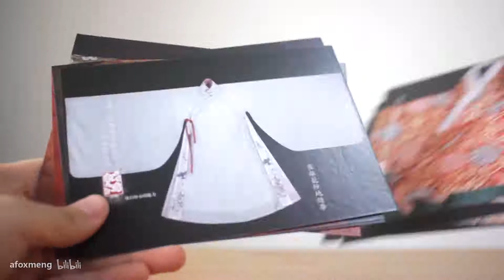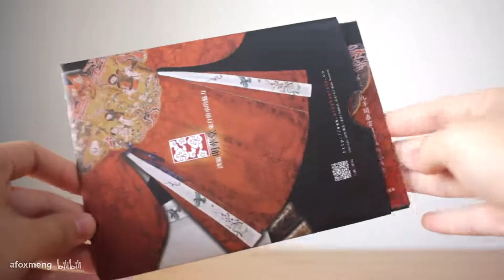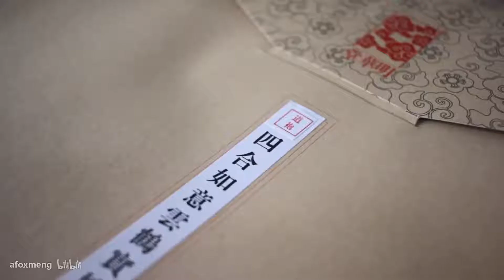【蝈】给汉子买的明华堂到了！ | 浅粉折枝牡丹长袄&紫麒麟马面&苍青云鹤道袍开箱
棉花糖是明华堂的爱称（视频里说的也是棉花糖，不是听错了哦）
去年国庆给我和汉子订的两套暗花纱新品~
7月底收到的，因为之前去休假没来得及录开箱，现在补上啦
【狗粮预警】